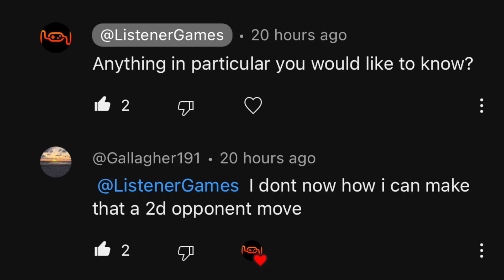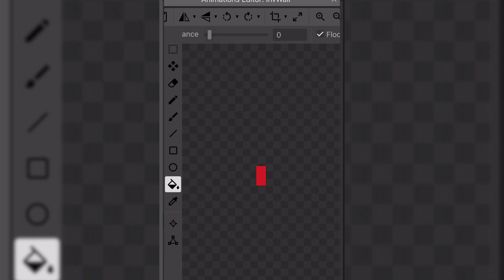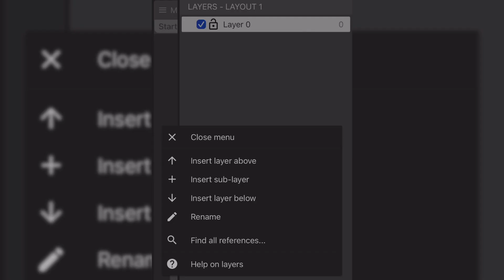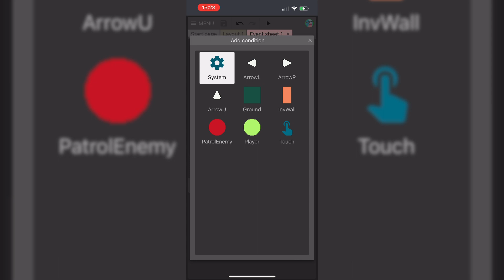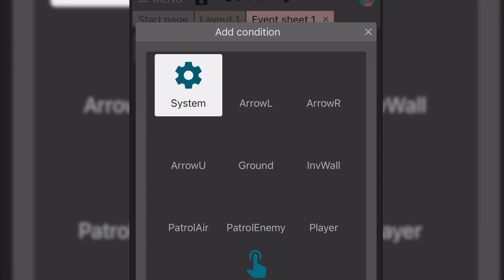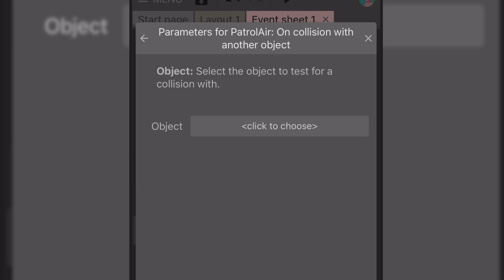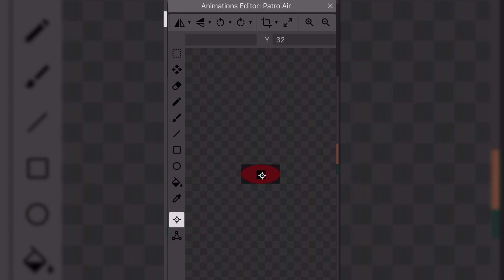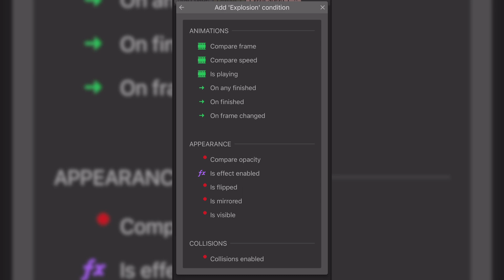Master the Art of Creating Patrol Enemy Types: Construct 3 Tutorial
This tutorial will help you master the art of creating patrol enemies. hopefully this is useful and everyone enjoys, thanks!construct 3 tutorialConstruct 3Game dev